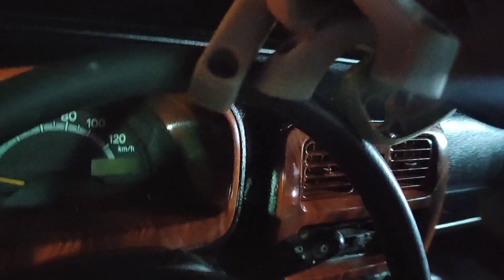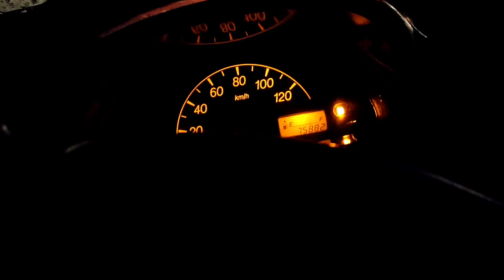The Preparation ( Overtime - OverLoad )